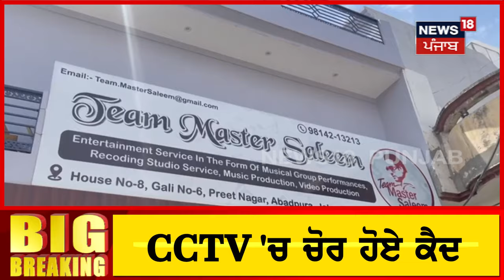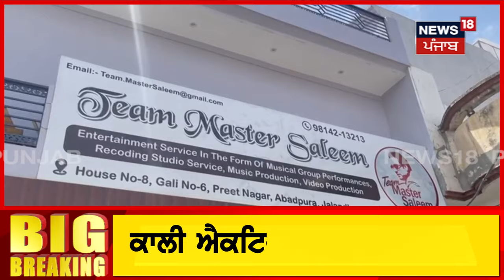Breaking News | ਮਾਸਟਰ ਸਲੀਮ ਦੇ ਦਫਤਰ 'ਚ ਚੋਰੀ ! ਕਾਲੀ ਐਕਟਿਵਾ 'ਤੇ ਆਏ ਸੀ ਚੋਰ ! Master Saleem | N18V